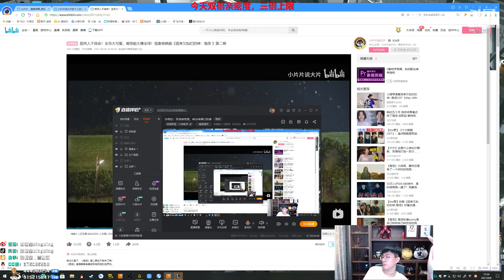【猴哥】蘭林漢悟空：掘墓VS傑斯 國服 有我在塔就在 人在塔在（20210809P5）